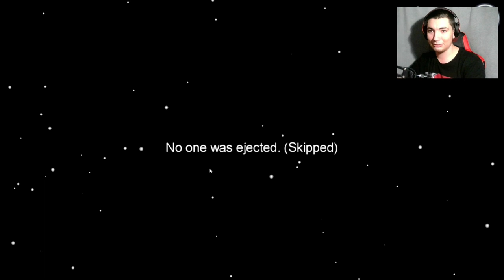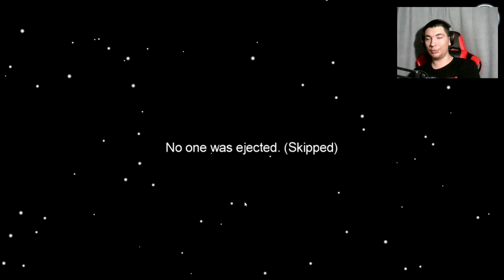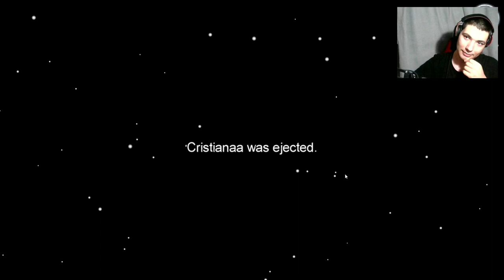LECTURATU' A DAT FAIL CA IMPOSTOR !! :((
👉🏼Discord persoanl : stetzyw#9678

💎 PC SPECS
👉🏼GPU: GeForce GTX 1650 with Max-Q Design
👉🏼CPU: Intel(R) Core(TM) i5-9300H CPU @ 2.40GHz
👉🏼Memory: 8 GB RAM
👉🏼Current resolution: 1920 x 1080 , 60Hz